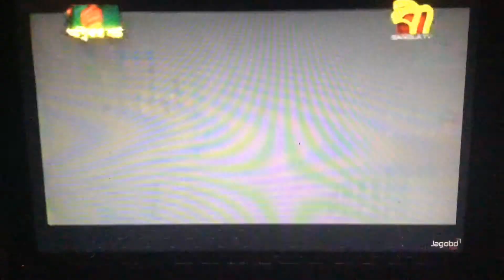Dr. Parimalam Ramanathan Explains about the implications of woman's age & Fertility in UK Bangla TV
1.Discussion regarding the implications of increased age of mother in  fertility and pregnancy in Bangla TV (Bangladeshi UK TV)

It is very common to see women trying to get pregnant in late 30s and early 40s. Each woman is born with certain number of eggs while inside the mother’s womb. The number of eggs decrease during menopause and the usual age of menopause is 50 . As the age increases there is a decline in the number of eggs and there is also decrease in the quantity as well as quality of eggs. During IVF treatment scan and blood tests are done to asses the response during treatment. The success during IVF treatment decreases with increase in the woman’s age. Older mothers over 40s are prone for down’s syndrome which is called as mongoloid baby is a chromosomal problem. Also the older mothers are prone for other complications like High blood pressure,diabetes,cardiac problems, increased cesarean sections, pre term labours apart form the chromosomal problem.